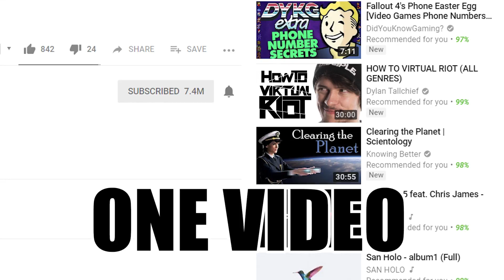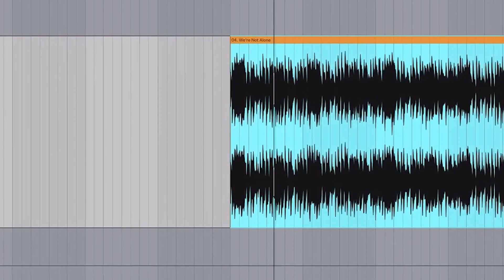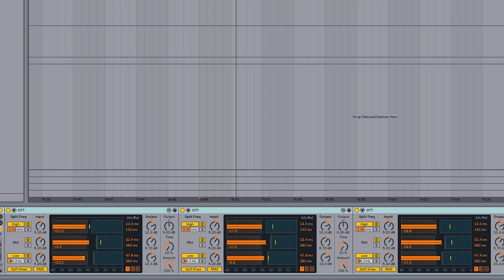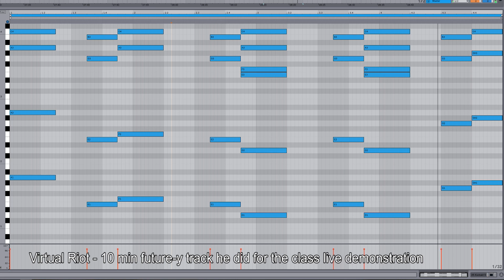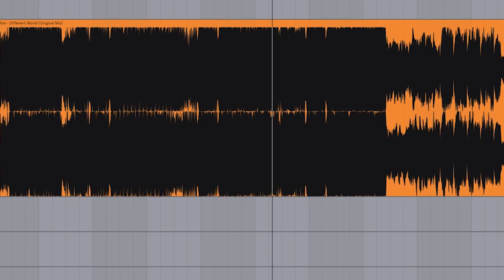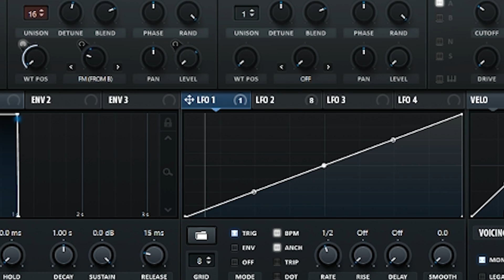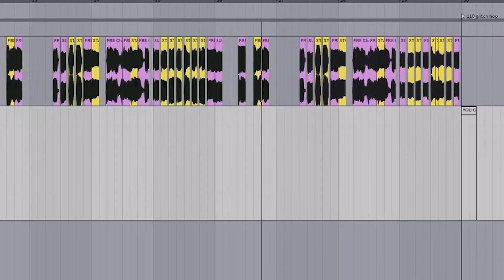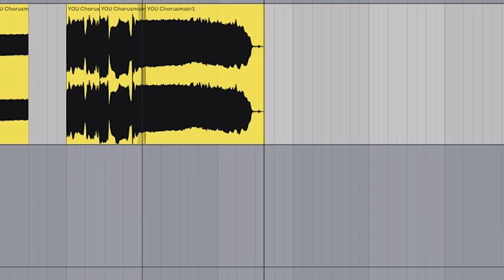HOW TO VIRTUAL RIOT (ALL GENRES)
All the genres. One video. Shortest 30 minutes ever i promise.

kooce saved this project no joke